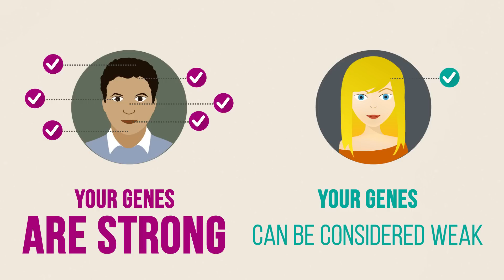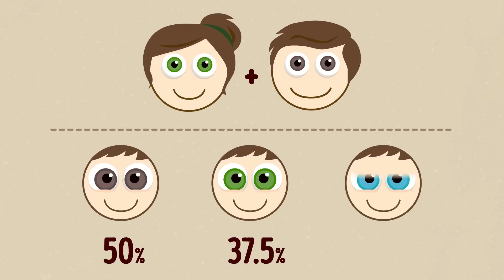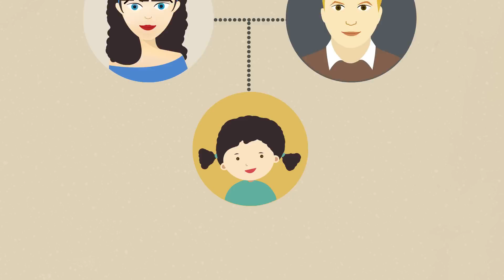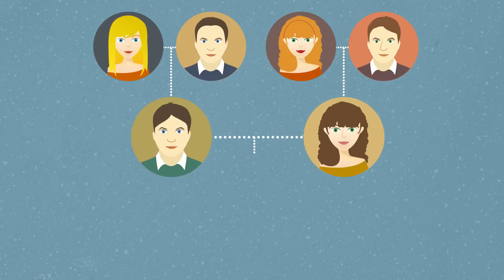Here's What Your Baby Will Look Like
What will my children look like? Who will they be similar to? For most people, this is an incredibly interesting question. Fortunately, we live in the age when scientists have done so much research into this subject that they can give us relatively convincing answers long before a new life appears.

Here’s a rough guide which will help you find out whether your children are going to be blue-eyed, brown-haired, have a big nose or a small one, as well as plenty of other things. Literally, anyone can use this and make a good guess about the appearance of their future sons and daughters. Fascinating!

TIMESTAMPS
Strong and weak genes 0:30
What the color of your future child’s eyes will be 1:04
How strong genes dominate weak ones 2:13
Genes skip generations  2:52

SUMMARY
- Modern science can predict what physical characteristics your child will inherit from you. This information is encoded into your genes that can either be dominant or recessive.
- If you have dark skin, dark-colored eyes, curly and dark hair, a big nose, thick lips, and a wide chin, it means your genes are strong.
Your genes can be considered weak if you have red or light-colored hair, straight hair, gray or blue eyes, fair skin, and left-handedness.
- Also, keep in mind that a person’s physical characteristics are the result of the displacement of several genes of their parents. Therefore, what exactly they will look like cannot be predicted with certainty. Genes can skip several generations and reappear. It means a person can inherit certain genes from their grandparents or even great-grandparents.

What about your family? Have you noticed how genes skip generations in your family?